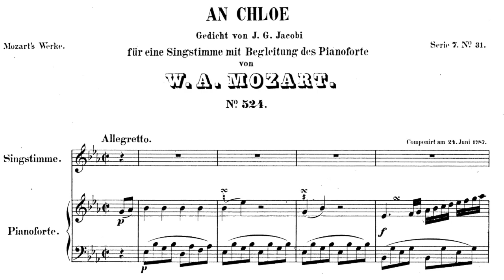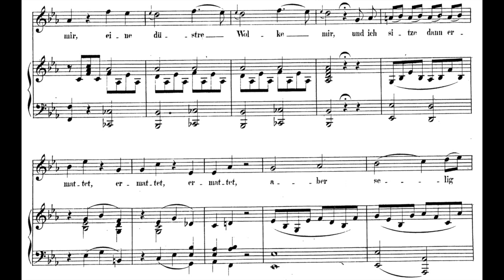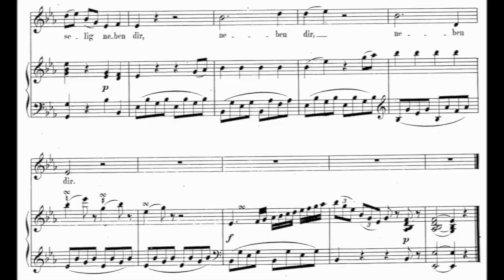Mozart - An Chloe, K. 524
Text: Johann Georg Jacobi (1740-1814)

Wenn die Lieb' aus deinen blauen,
Hellen, offnen Augen sieht,
Und vor Lust hinein zu schauen
Mir's im Herzen klopft und glüht;
Und ich halte dich und küße
Deine Rosenwangen warm,
Liebes Mädchen, und ich schließe
Zitternd dich in meinem Arm,
Mädchen und ich drücke dich
An meinen Busen fest,
Der im letzten Augenblicke
Sterbend nur dich von sich läßt;
Den berauschten Blick umschattet
Eine düstre Wolke mir,
Und ich sitze dann ermattet,
Aber selig neben dir.

Geoffrey Parssons, piano